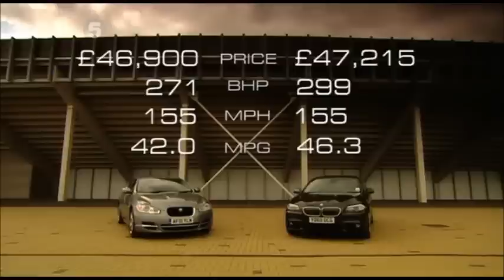Fifth Gear Season 19 - Episode 3 (Part 1)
Tiff gets the chance to test drive the new estate car from Ferrari. Vicki test drive a pair of luxurious diesel saloons on the track. Jason travels to Abu Dhabi to have a go at the fastest motorsport on earth, drag racing.